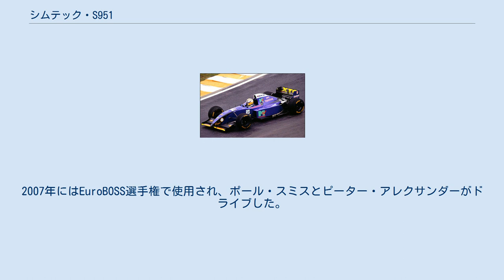シムテック・S951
シムテック・S951 (Simtek S951) は、シムテックが1995年のF1世界選手権に投入したフォーミュラ1カー。
11番車はドメニコ・スキャッタレーラ、12番車はヨス・フェルスタッペンがドライブした。
テストドライバーは野田英樹。
シーズン第6戦からは野田がスキャッタレーラに代わって11番車をドライブする予定であったが、チームは第5戦終了後にF1から撤退した。
 エンジンはフォード-コスワース EDB 3.0リッターV型8気筒を搭載した。
チームのメインスポンサーはMTVであった。
 S951はシムテックのオーナーであり技術部長でもあったニック・ワースと、シムテック・リサーチのチーフデザイナーのポール・クルックスが設計した。
前年型のS941の直接の発展型であり、ローランド・ラッツェンバーガーの死亡事故を踏まえて、堅実で単純なマシンとなった。
 前年型からの大きな変更点は、エンジンとギアボックスであった。
ギアボックスはベネトン製を採用し、エンジンはコスワースHBからEDBに変更された。
ベネトン製のギアボックスは、ベネトンのテストドライバーであったフェルスタッペンを起用することの代償として貸与された物であった。
S951は1995年のF1カーの中で最後に完成したマシンで、テストは最低限の回数しか行われなかった。
 S951はS941よりはるかに競争力を持っていた。
フェルスタッペンとスキャッタレーラは何度か完走を果たした。
フェルスタッペンは予選で中位クラスに付け、彼の最高位はアルゼンチンでの14位であった。
決勝ではトランスミッションのトラブルでリタイアに終わった。
また、決勝における最高のパフォーマンスは同じくアルゼンチンで、一時は6位を走行した。
しかしながらチームにとっての最高成績はスキャッタレーラのアルゼンチンにおける9位であった。
 第5戦モナコでは両名ともスタートに失敗する。
最終戦となったこのレースではいずれもリタイアとなっている。
チームは設立からの18ヶ月で600万ポンドの累積債務を抱え、ワースは次戦のカナダGPを欠場し、スポンサーからの資金を確保してフランスGPへの参加を目指したが失敗に終わった。
チームは破産し、撤退を余儀なくされた。
S951は1995年7月に行われたオークションで売却され、フェルスタッペン車が1万8000ポンド、スキャッタレーラ車は1万6000ポンドで落札された。
 S951は1995年から展示されていたが、2006年に初めて走行した。
2007年にはEuroBOSS選手権で使用され、ポール・スミスとピーター・アレクサンダーがドライブした。